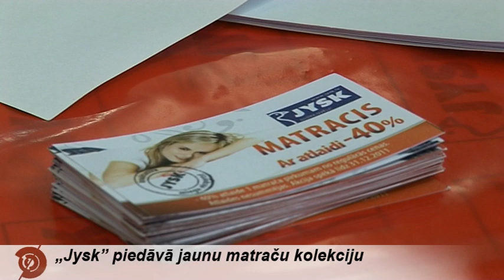Matraču domino rekords vekalā JYSK_Spice